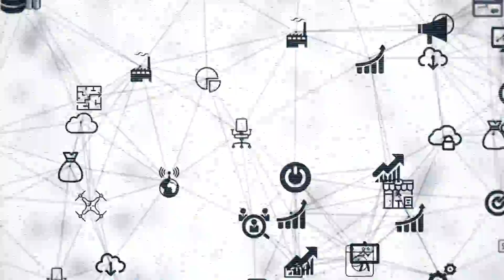Belongs To You By Brother James Eme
Belongs to God, Everything we have BELONGS TO GOD.
God made everything, God created everything.